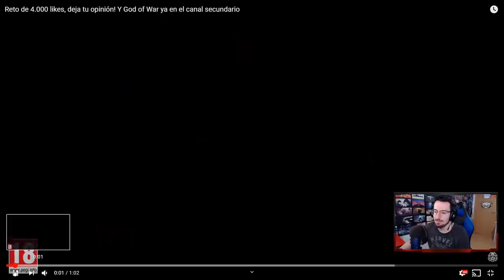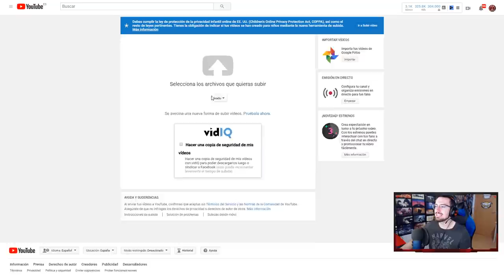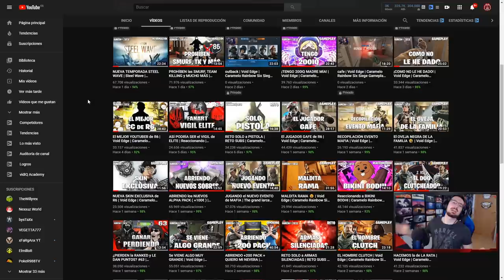TRAILER de ACE y MELUSI | Steel Wave | Caramelo Rainbow Six Siege Español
Trailer de Ace y Melusi en este vídeo de Rainbow Six Siege español en Steel Wave.

▬▬▬▬▬▬▬▬▬ INFORMACIÓN SETUP ▬▬▬▬▬▬▬▬▬
● CPU: Intel Core i9-9900K 3.6Ghz
● MB: Asus Prime Z390-A
● Rstón: SteelSeries Rival 300
● Cᴀsᴄᴏs: Sades A6
● Micrófono: Blue Yeti
● Fuente Alimentación: 800W Mars Gaming
● Teclado: Newskill seiryu